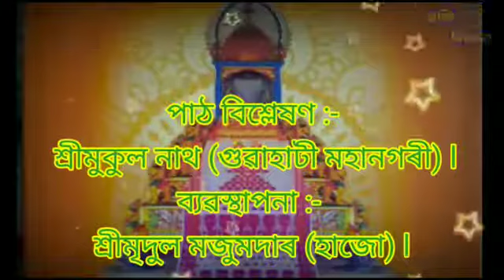জয় গুৰু শঙ্কৰ °°°ভাগৱতৰ তত্ত্বকথা°°°শুনিয়ো দশম°°°৭°°°//পাঠ বিশ্লেষক- শ্ৰীমুকুল নাথ(গুৱাহাটী মহানগৰী)